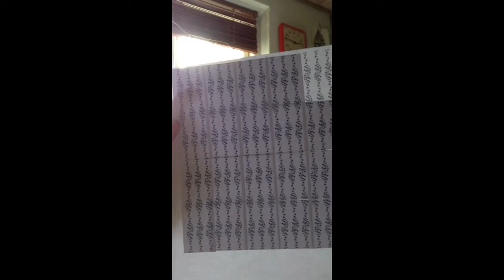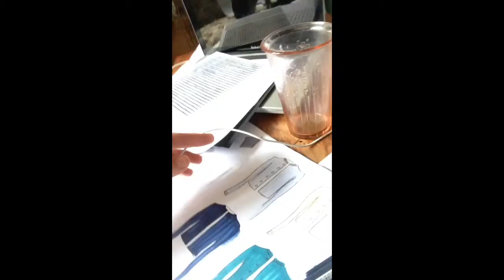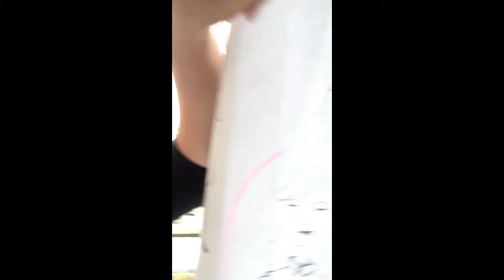Kolding designskole - hjemmeopgave 2014